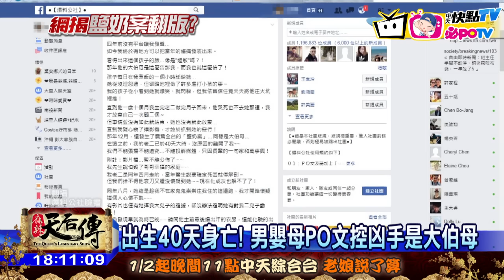20170105中天新聞 出生40天身亡！ 男嬰母PO文控凶手是大伯母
真的是家和萬事興嗎？一名母親PO文，表示自己在生產二兒子時，把大兒子託給孩子的大伯母照顧，卻拍到她重摔孩子畫面。而二兒子更在出生40天後，突然死亡，她PO文懷疑就是大伯母出手，卻苦無證據。當時家屬告訴她，家和萬事興，不要外揚。社會處表示，當時調查沒有外力致死跡象，但如果涉及隱匿，就會觸犯兒少法。